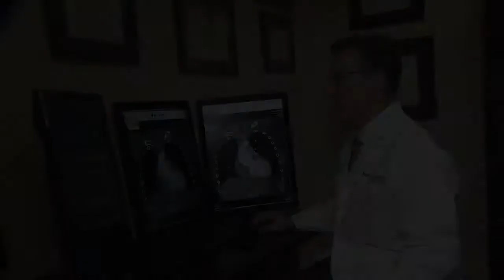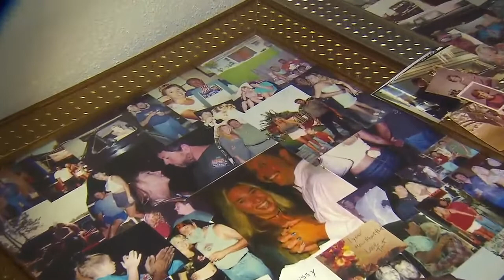Father's sudden death from Marfan syndrome saves his son's life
Knowing the signs of Marfan syndrome can save lives, and it's estimated that nearly half of the people who have the condition don't even know it.